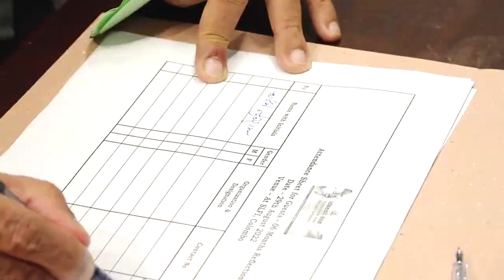කාන්තා නියෝජනය වෙනුවෙන් ඇපකැප වෙනවා.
කාන්තා නියෝජනය වැඩි කිරීමට නොයෙක් අභියෝග විවිධ අවස්ථාවල පැමිණි නමුත් ඒ සියල්ල මධ්‍යයේ පවා යහපාලන ආණ්ඩුව කාන්තා නියෝජනය වර්ධනය කිරීම වෙනුවෙන් ඇප කැප වූ බව විපක්ෂ නායක සජිත් ප්‍රේමදාස මහතා පැවසීය.

විවිධ හේතු මත කාන්තාවන්ගෙ නියෝජනය වැඩි දියුණු කිරීමට බාධා මතු වන බව පැවසූ විපක්ෂ නායකතුමා සමගි ජන බලවේගයේ එවැනි බාධා නැති බවද පැවසීය.

කාන්තාව සතු ඉතිරි කිරීමේ සහ සකසුරුවමේ වටිනාකම ජපානය වැනි රටවල් දියුණු වූ ආකාරයෙන් වටහා ගත හැකි බව කී විපක්ෂ නායකතුමා, සැමියා උපයන මුදල වඩාත් ඵලදායී ලෙස කළමනාකරණය කිරීමේ හැකියාව කාන්තාව සතු බවද පැවසීය.

ප්‍රතිපත්ති සම්පාදන ක්‍රියාවලියේදීත් නියෝජනයේදීත් කාන්තාවට වඩාත් පුළුල් ඉඩකඩක් ලබා දිය යුතු බවද විපක්ෂ නායකතුමා පැවසීය.

"වෙනසකට මගක්" නමින් කාන්තා නියෝජනය පිළිබඳව, කාන්තා මන්ත්‍රීවරියන් සියයක්, සය මසක පුහුණුවකට ලක් කොට විසිරයාමේ අවස්ථාව අද (29) කොළඹ පදනම් ආයතනයේ දී පැවැත්විණි.

එය සංවිධානය කරනු ලැබුවේ පැෆරල් ආයතනය විසිනි.

අද වන විට පෝෂණ ඌනතාවය හේතුකොටගෙන කාන්තාවන් බලවත් දුෂ්කරතාවයන්ට මුහුණ දෙන බව පැවසූ විපක්ෂ නායකතුමා රටක ඉදිරි ගමන ශක්තිමත් වීමට නම් කාන්තාව සවිබල ගැන්විය යුතු බවද පැවසීය.